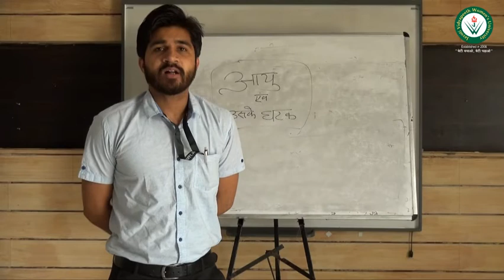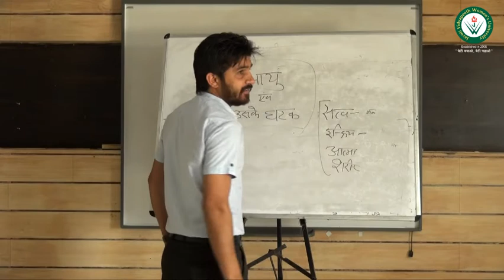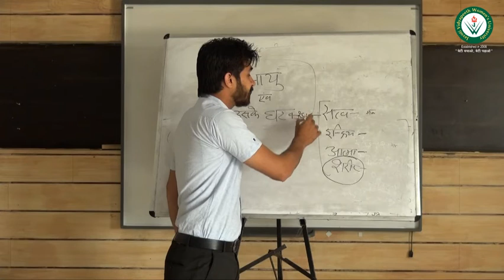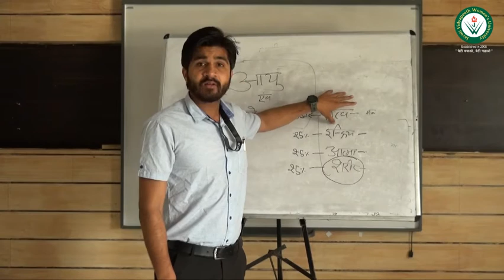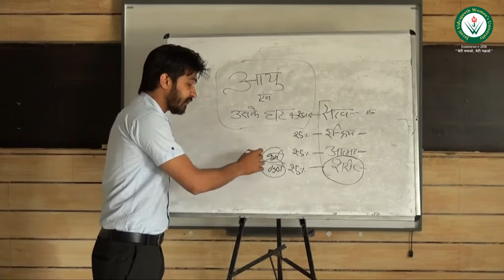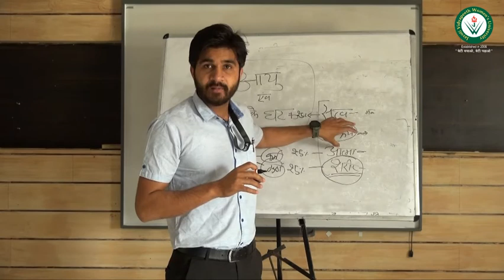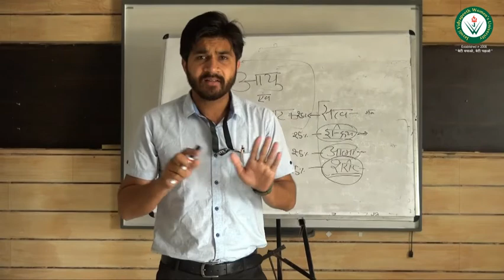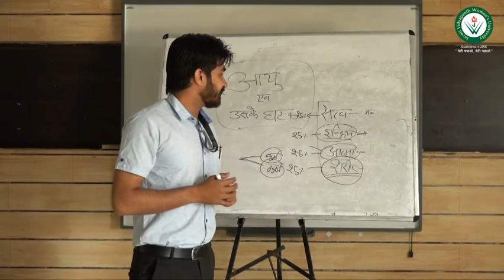jvwu SUB -Maulika siddhant, TOPIC ayu and its component By - Deepak Sharma